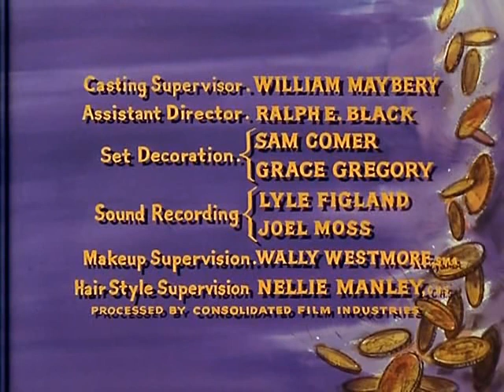Bonanza S6E30 Lothario Larkin (April 25, 1965)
Infamous womanizer Lothario Larkin (Noah Beery, Jr.) returns to Virginia City, to the displeasure of the fathers and the sheriff.